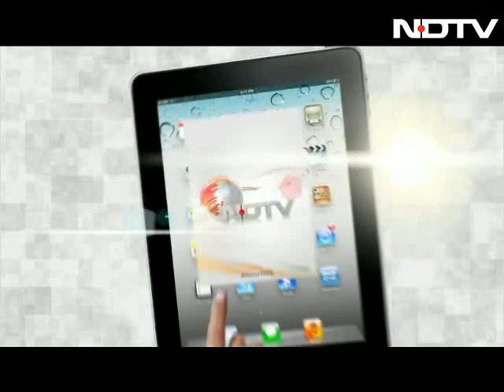Kareena Kapoor. Still. Not Khan yet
Kareena may now have the two most powerful surnames in Bollywood but the brand new begum is not going to be Mrs Khan for Talaash. Just Kareena Kapoor will do, thank you very much.